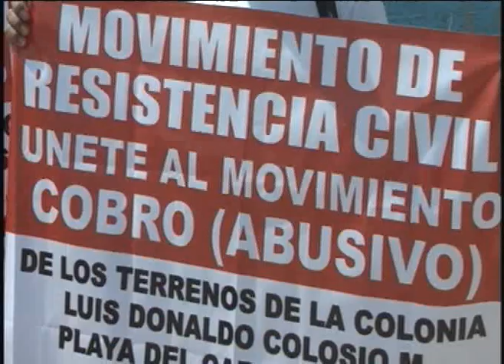Nace Resistencia Civil en la Colosio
Playa del Carmen, Q. Roo.- Hace un momento se manifestaron integrantes del movimiento de Resistencia Civil y en contra de la Desarrolladora de la Riviera Maya que titulariza Cristina Torres. Carlos Martínez, quien encabeza está lucha, advirtió que este 2 de abril habrá una marcha que partirá del busto a Colosio y llegará a Plaza 28 de Julio, a donde pernoctaran hasta que cada uno de los cientos de casos, que denuncian abuso de la Desarrolladora de la Riviera Maya, haya sido resueltos.